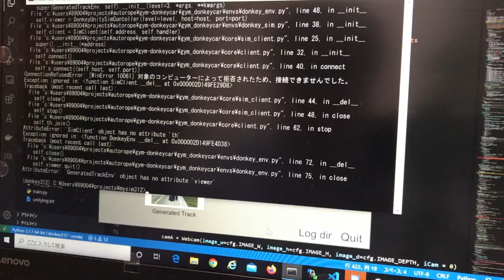Donkey Sim with Joystick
Controll with Logicool Wireless GamePad F710 on Donkey Simulator.
Use donkey part class using pygame package.